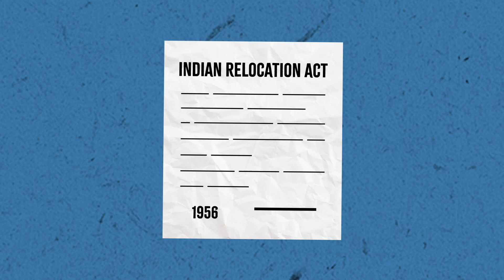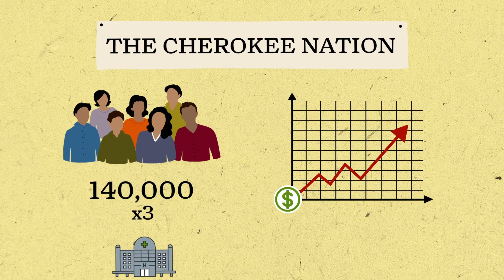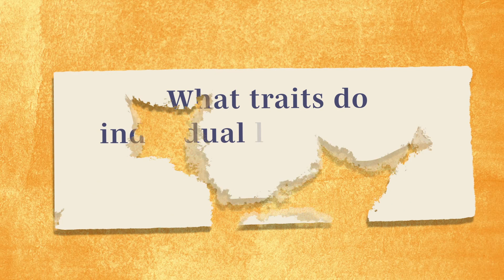Wilma Mankiller (WAMS E41)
Wilma Mankiller, a Native American activist who became the first female chief of her tribe, dedicated her life to the Cherokee Nation and the expansion of Indigenous rights.